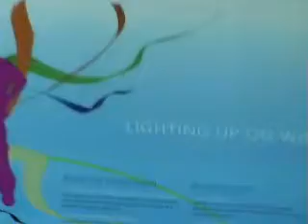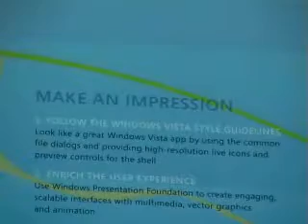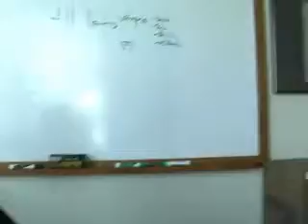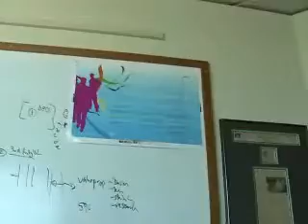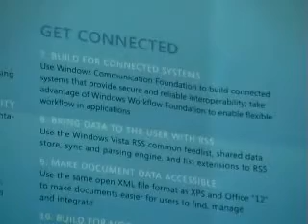Chris Jones - 10 things devs need to know to build a great Windows Vista application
Originally uploaded Sep 14, 2005 by scobleizer

Chris Jones, corporate vice president on the Windows team, sits down with Jeremy Mazner to talk about
what developers need to do to make a great Windows Vista application Video length: 45:02.